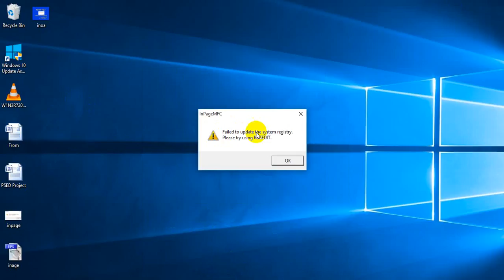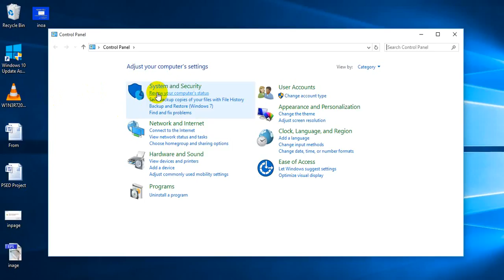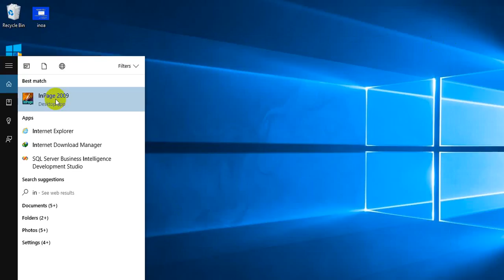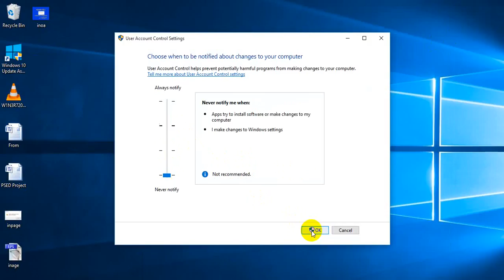How to resolve Inpage Failed to update system registry Error